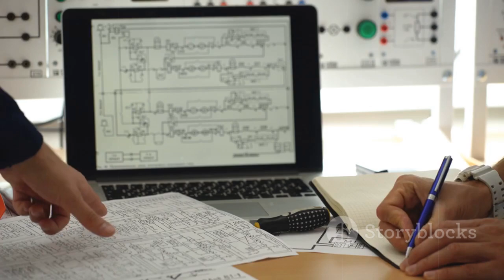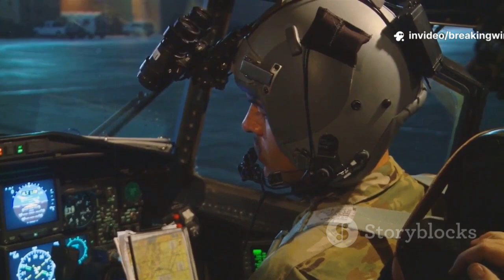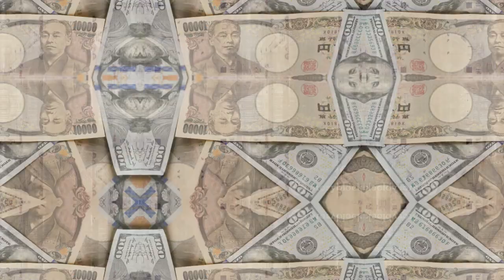Japan FINALLY Unveils Its 6th Generation Fighter – A Game-Changer in the Skies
After years of speculation and secrecy, Japan has officially unveiled its cutting-edge 6th generation fighter jet—ushering in a new era of military aviation. In this video, we take a deep dive into the advanced technology, stealth capabilities, and next-gen weapon systems that make this aircraft a game-changer on the global stage. From its collaboration with international partners to how it stacks up against rival jets like the U.S. NGAD and Europe’s FCAS, we break down everything you need to know about Japan’s bold leap into future air combat. Don’t miss this exclusive look at the future of Japanese air power!